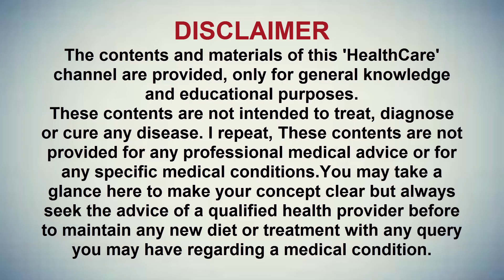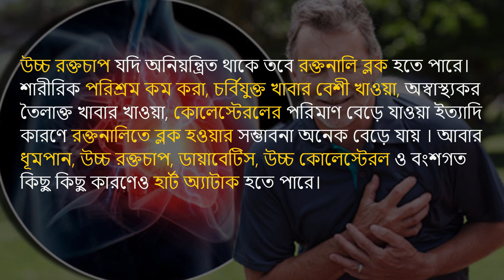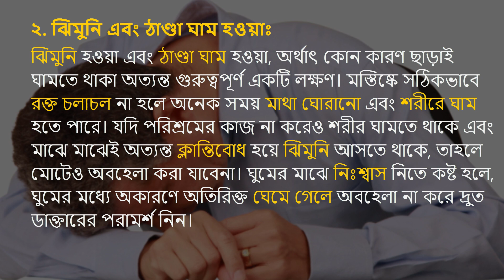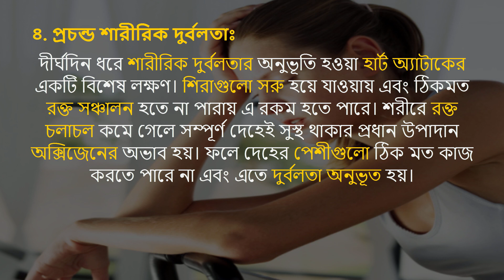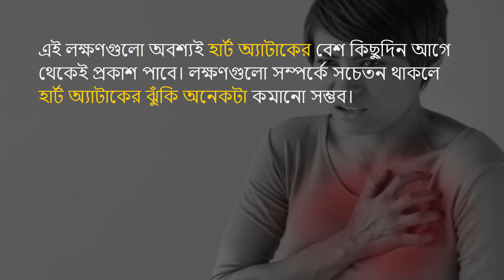আগামী এক মাসের মধ্যে হার্ট অ্যাটাক হওয়ার সম্ভাবনা থাকলে যে লক্ষ্যণগুলো দেখে বুঝবেন!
হার্ট অ্যাটাক এক নীরব ঘাতক। যে কেউ যেকোনো অবস্থায় এর শিকার হতে পারে। নিয়মিত শরীরচর্চা না করা, অস্বাস্থ্যকর খাদ্য গ্রহণ ও জীবনযাপনে অনিয়ম হার্ট অ্যাটাকের ঝুঁকি বাড়ায়। হার্টের গায়ে যে রক্তনালি গুলো থাকে, যেখান থেকে হার্ট তার প্রয়োজনীয় রক্ত পেয়ে থাকে, সেই রক্তনালিগুলো কোন কারণে ব্লক হয়ে গেলে হার্ট অ্যাটাক হয়।

আজকের ভিডিওতে আমার হার্ট অ্যাটাকের কিছু গুরুত্বপূর্ণ পূর্ব লক্ষণ সম্পর্কে আলোচনা করব -

বুকে চাপ অনুভব করাঃ
হার্ট অ্যাটাকের একটি বড় লক্ষণ হল বুকে চাপ অনুভব করা। করোনারির শিরাগুলো সরু হয়ে যাওয়ার কারণে বুকে চাপ অনুভূত হয় । এই চাপের কারণে পরিষ্কারভাবে বোঝা যায়, খুব কাছাকাছি সময়ের মধ্যে হার্ট অ্যাটাক হতে পারে। তবে এর মানে এটা নয় যে হার্ট অ্যাটাক হয়েই গেছে। ব্যাথাকে এড়িয়ে না গিয়ে চিকিৎসকের পরামর্শ নিন।

ঝিমুনি এবং ঠাণ্ডা ঘাম হওয়াঃ
ঝিমুনি হওয়া এবং ঠাণ্ডা ঘাম হওয়া, অর্থাৎ কোন কারণ ছাড়াই ঘামতে থাকা অত্যন্ত গুরুত্বপূর্ণ একটি লক্ষণ। মস্তিষ্কে সঠিকভাবে রক্ত চলাচল না হলে অনেক সময় মাথা ঘোরানো এবং শরীরে ঘাম হতে পারে। যদি পরিশ্রমের কাজ না করেও শরীর ঘামতে থাকে এবং মাঝে মাঝেই অত্যন্ত ক্লান্তিবোধ হয়ে ঝিমুনি আসতে থাকে, তাহলে মোটেও অবহেলা করা যাবেনা।

প্রচন্ড শারীরিক দুর্বলতাঃ
দীর্ঘদিন ধরে শারীরিক দুর্বলতার অনুভূতি হওয়া হার্ট অ্যাটাকের একটি বিশেষ লক্ষণ। শিরাগুলো সরু হয়ে যাওয়ায় এবং ঠিকমত রক্ত সঞ্চালন হতে না পারায় এ রকম হতে পারে। এরকম হলে অবশ্যই ডাক্তারের শরণাপন্ন হতে হবে।

শ্বাসকষ্ট হওয়াঃ
শ্বাস নিতে কষ্ট হওয়া হার্ট অ্যাটাকের সবচাইতে গুরুত্বপূর্ণ লক্ষণ। রক্ত সঞ্চালন কমে যাওয়ার সঙ্গে সঙ্গে ফুসফুসও আক্রান্ত হয়। যখন  ফুসফুসে রক্ত সঞ্চালন ঠিকমতো হয় না , তখন ফুসফুস পর্যাপ্ত পরিমাণ বাতাস গ্রহণ করতে পারে না। এর ফলে শ্বাস ছোট হয়ে আসে এবং ঘন ঘন শ্বাস হয় ফলে শ্বাসকষ্ট হয়। এমন হলে দেরি না করে চিকিৎসকের পরামর্শ নিতে হবে।